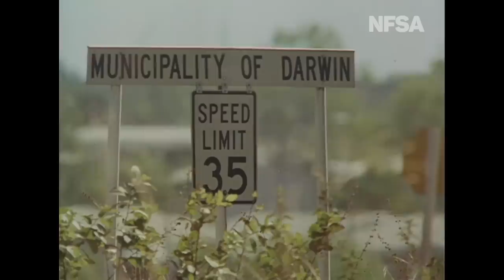Top End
From the Film Australia Collection. Made by the Commonwealth Film Unit 1970. Directed by Donald Crombie. In this film four people illustrate the variety of activity in the Top End of Australia's Northern Territory. A great number of people go to the Northern Territory and not all are tourists. Some remain to find jobs in the big mining projects, in general industry or on the land. We look at examples of newcomers and see how some of the old-timers live - in the Top End.  In the 1950s and 1960s, "developing the North" was a matter of great governmental rhetoric and concern. Many films were made by the government film units on the Northern Territory and North West Australia.